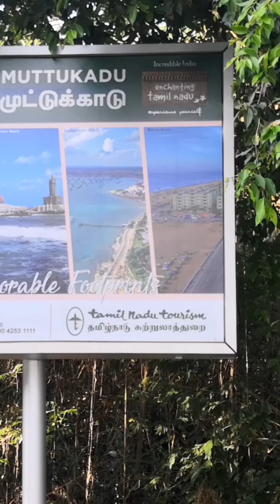MUTTUKADU BOAT HOUSE in Tamil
hi friends,

This video about my one day tour to Muttukadu boat house

There you have Pedal boat, Row boat, Motor boat

Ticket price vary accordingly

We went in Row boat Ticket price Rs.250 for 30mins

Enjoyed a lot do share and like my videos :)